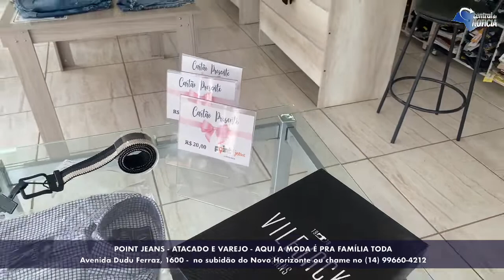POINT JEANS - ATACADO E VAREJO Além do jeans pro dia a dia, que tem preço a partir de R$ 69,90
POINT JEANS - ATACADO E VAREJO

Além do jeans pro dia a dia, que tem preço a partir de R$ 69,90, nas lojas Point Jeans você encontra calças, camisetas, bermudas, camisas Polo, blusinhas femininas,  assessórios, máscaras, roupas intimas e produtos Natura.

POINT JEANS JAÚ
Aberta de segunda a sexta-feira das 10h as 18h e aos sábados das 9h as 17h.